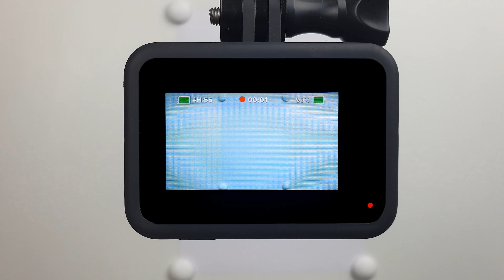Classic Suit Sketch Drawing - Speed Sketching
Discover how to design a modish lady classic suit from my dress drawing illustration video. Today I will be drawing a classic suit without using a pencil eraser.

I genuinely hope you liked viewing this sketching video of the classic suit. My drawing of a lady in the classic suit is just one of the numerous sketches of girl clothes that I created on Youtube. I really like creating exclusive girls' sketch outfits as I am interested in fashion and unique outfits. From my video, you can discover how to draw a classic suit on a girl. It may benefit you even if you're just beginning to practice drawing basic outfits.

On this fashion sketching channel, I like making sketching videos of exclusive girls' outfits just as in this classic suit fashion drawing video. You can try to redraw my drawings and learn how to draw with my frock illustrations. But if you are a dressmaker, you can get inspired and find new dress design ideas. I'm not drawing clothes from the reference images, so my clothes designs are formed spontaneously while drawing.

You can read about me and find my trendy design drawings on my

Check my Instagram where I put photos from all of my fashion collection illustrations